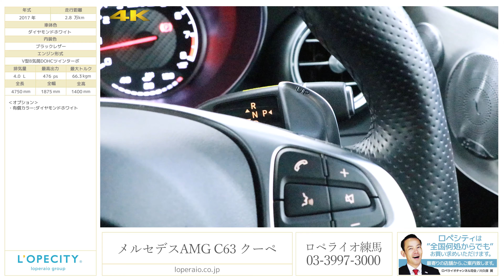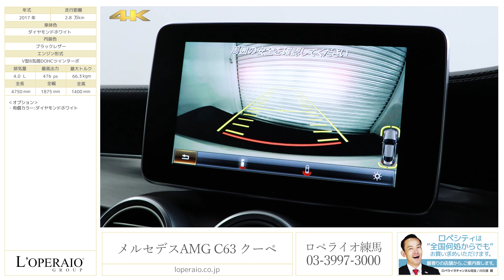メルセデスAMG C63 クーペ 2017年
ダイヤモンドホワイト/ブラックレザー、正規ディーラー車、右ハンドル、MTモード付7AT

Cクラスクーペの上位モデル「C63 Coupe」が入庫致しました！ドア・ルーフ・トランクを除くほぼ全てのパーツがC63クーペ専用に開発されており、別の車種と言っていいほど存在感のあるグレードに仕上がっております。またメルセデスAMG GTと基本設計が共通のAMG4.0L V8直噴ツインターボエンジンを搭載しており、迫力のサウンドと圧倒的なパフォーマンスを実現しております。メルセデス伝統的の流れるように美しいルーフラインも魅力の1つです。今年タイヤ4本新品交換済みとなります！この機会に是非！

‹整備履歴›
・平成30年8月（5418km）正規ディーラー12ヶ月点検
　エンジンオイル・オイルフィルター・エアコンダストフィルター・リヤアクスルオイル交換
・令和1年11月（22654km）正規ディーラー12ヶ月点検
　エンジンオイル・オイルフィルター・エアコンフィルター・ブレーキオイル・ダストフィルター・フロントワイパー交換
・タイヤ4本新品交換済み

‹標準装備›
AMGダイナミックエンジンマウント、AMGパフォーマンスエグゾーストシステム、電子制御AMGリミテッドスリップデフ、AMG強化ブレーキ、AMGドライバーズパッケージ、AMGスピードシフトMCT、3ステージESP、AMG RIDE CONTROLスポーツサスペンション、AMGパラメーターステアリング、AMGダイナミックセレクト、エアバランスPKG、フットトランクオープナー、キーレスゴー、盗難防止警報システム、Burmesterサラウンドサウンドシステム、レーダーセーフティパッケージ、LEDインテリジェントライトシステム、アダプティブハイビームアシストプラス、マットブラックペイントAMGクロススポークアルミホイール、AMGスタイリングパッケージ、AMGレッドキャリパー、本革巻ステアリング、グレーライン付AMGスポーツシート、AMGロゴエンボス、本革シート、メーターパネル（AMGデザイン）、ステンレス製ステップカバー

‹主要諸元›
4.0L V8 DOHCツインターボ付、最高出力476PS/最大トルク66.3kg、全長4750×全幅1875×全高1400mm

￥12,460,000-

（撮影用スーツケースサイズ：62×42×26cm　容量63L）

〒１７７－００３３
東京都練馬区高野台３－１５－３５